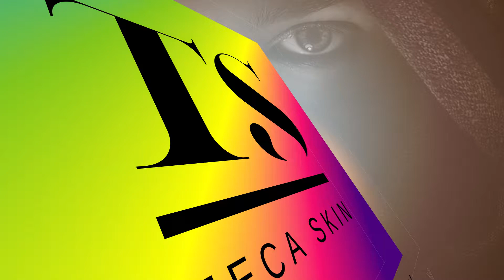TecaSkin - New life for your skin